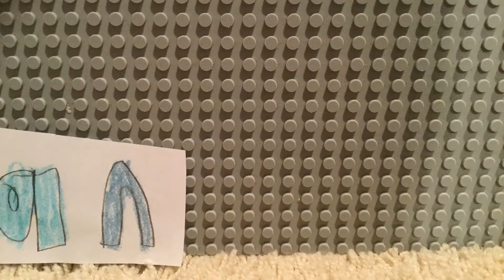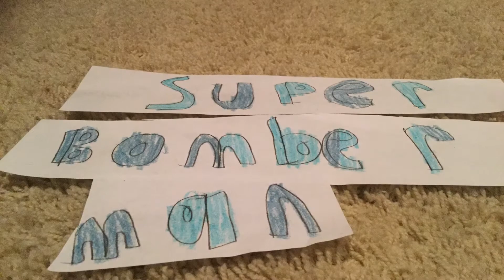Super Bomber Man